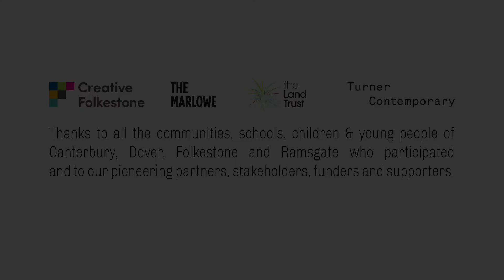Pioneering Places: Levelling up communities through culture & heritage (Duncan Wilson)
Speech by Duncan Wilson, Chief Executive of Historic England. Presented at Pioneering Places parliamentary reception, Terrace Pavilion, House of Commons, 26 October 2021.